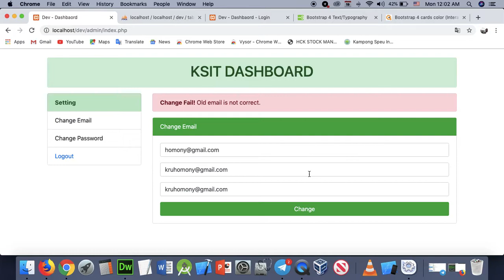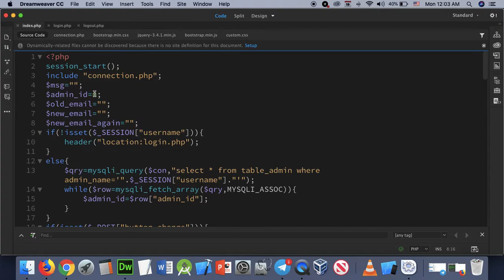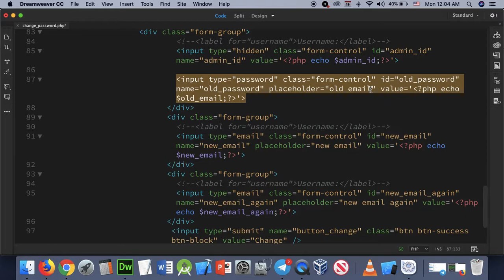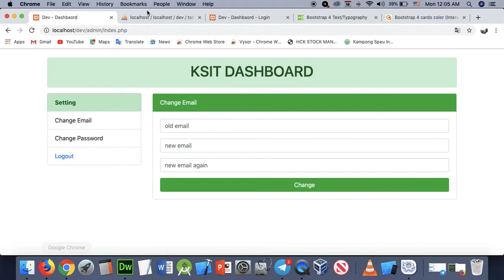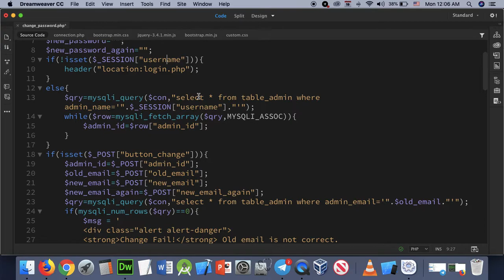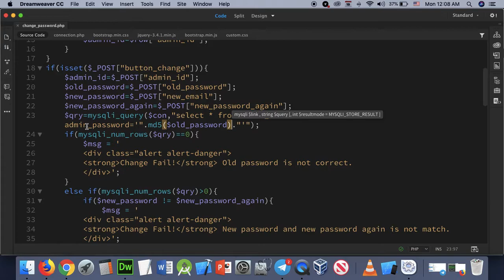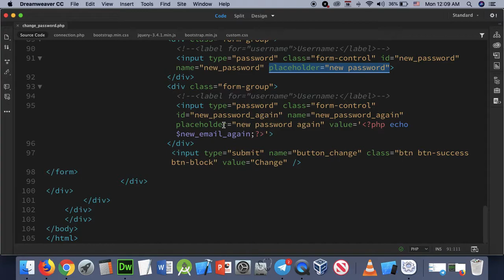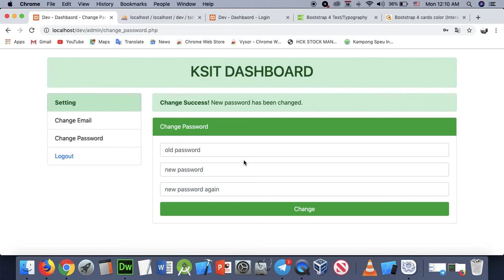Part 124 - Dev 24